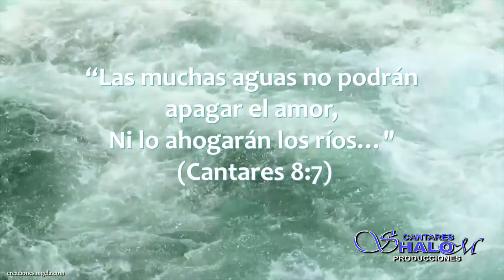MARLENY YUCRA VOL4 PRIMICIA 2018 - Agradecido a Dios, por tuS 25 años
CANTARES SHALOM PRODUCCIONES - C.C. EL PARAISO STAND T-2